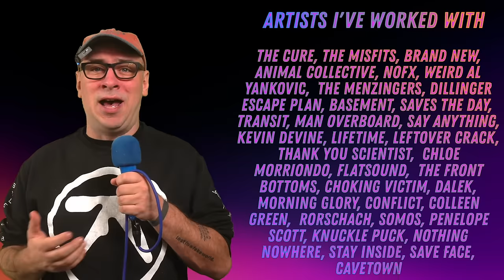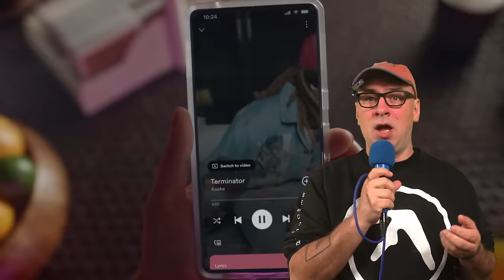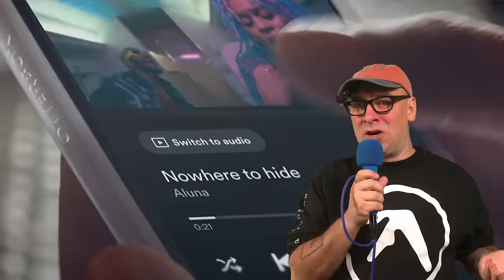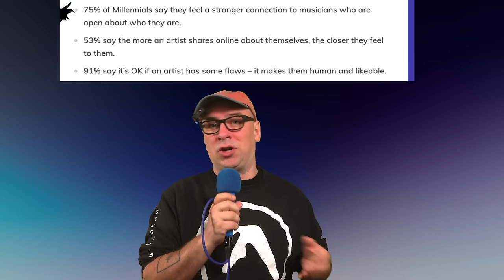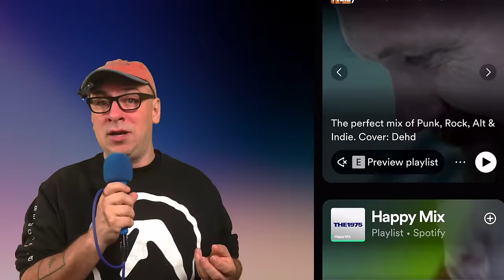SPOTIFY Launches MUSIC VIDEOS! What Musicians Do!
Spotify is directly challenging YouTube by introducing music videos for premium users, potentially transforming the music promotion landscape. The platform's new video formats, including short 'Canvas' clips, 30-second 'Clips,' and now full music videos, aim to make artists more dependent on Spotify despite controversy over payment rates. The introduction of music videos on Spotify emphasizes their importance in engaging fans, increasing streams, merch sales, and concert support. Musicians are advised to continue investing in music videos and utilize multiple platforms to maximize discovery and fan growth. The narrative also criticizes those who downplay the relevance of music videos in the current digital age and highlights the potential strategy shifts for artists with Spotify's evolving content offerings.

Chapters:
00:00 Spotify's Big Move: Entering the Music Video Arena
00:39 The Evolution of Music Promotion: From Audio to Video
02:20 What Spotify's Music Video Launch Means for Musicians
04:45 Strategizing Your Music Releases with Spotify's New Feature
05:49 The Importance of Diversifying Platforms for Music Promotion
07:12 Getting Started with Music Videos: Tips and Encouragement
08:13 Conclusion: Embracing the Future of Music Videos on Spotify

In the ever-evolving landscape of music promotion, Spotify's recent move to introduce music videos for premium users is a game-changer. This shift not only challenges YouTube's dominance but also heralds a new era where musicians must adapt their strategies to thrive. As Spotify continues to expand its offerings to make artists more reliant on the platform, it's essential for musicians to stay ahead of the curve. With music videos becoming increasingly crucial for engaging fans and driving listens, now is the time to invest in creating compelling visual content. While this development underscores the importance of diversifying platforms, it also underscores the significance of understanding algorithmic dynamics across various channels for optimal exposure and growth.

As Spotify ventures into the realm of music videos, it's clear that visual content will play a pivotal role in shaping the future of music promotion. With the platform's emphasis on user engagement and differentiation, artists have a unique opportunity to showcase their creativity and connect with audiences on a deeper level. While the launch of music videos on Spotify may not immediately alter release strategies, it underscores the growing significance of multimedia content in the digital age. By embracing this shift and leveraging platforms strategically, musicians can maximize their reach and cultivate a dedicated fan base. As the landscape evolves, understanding the intricacies of algorithmic dynamics across platforms will be crucial for sustaining growth and staying ahead in the competitive music industry landscape.